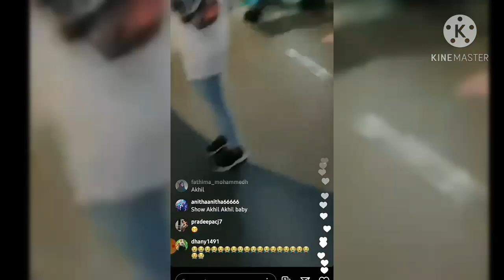lithin live in bengalore ll lithin with friendslllithin ll